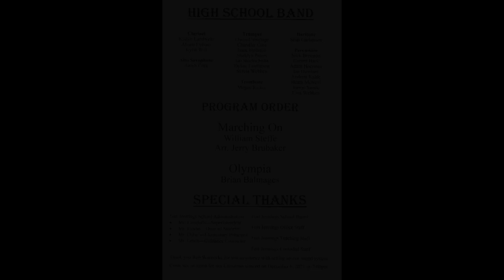Ft. Jennings Band and Choir Concert October 17, 2021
Sunday evening, the Ft. Jennings school Jr. High band and choir and the high school band and choir had their Fall Concert. It was a great evening of music by these young ladies and gentlemen. Great Job everyone!! Enjoy!